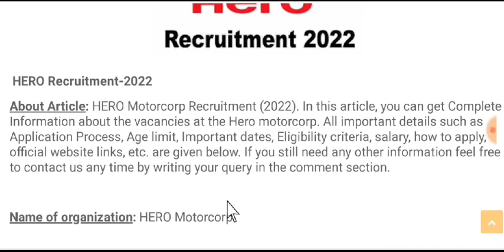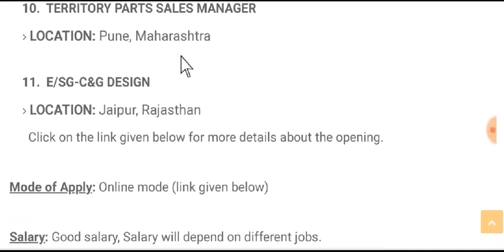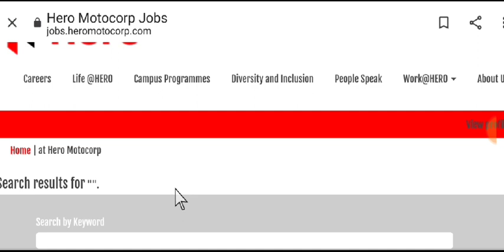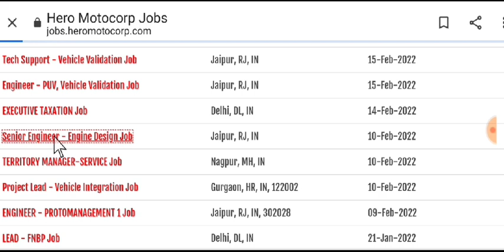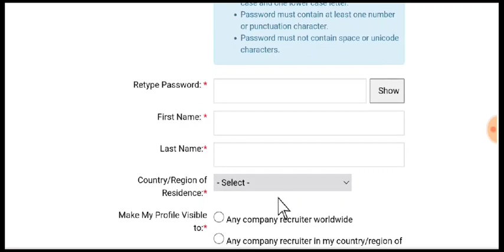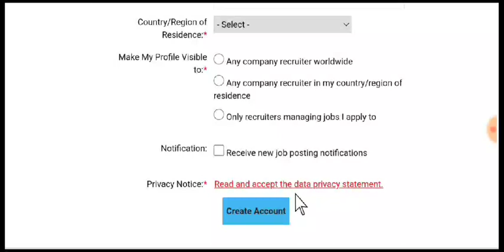Hero company jobs 2022 | Private company job | New job recruitment | Hero motocorp recruitment 2022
Hero में निकली भर्ती || hero motocorp Jobs For Freshers And Experience || private job ||

Guys New Job Vacancy Aa Chuki Hai Hero Motocorp Campus Placement 2022 Mein Latest Job Recruitment 2022 Private Job in Hero Motocorp Company Please Join The Placement 2022.

Friends, Hero MotoCorp is the world's largest motorcycle company. Hero Cycles of India and Hero Motorcycles were established on 19 January 1984 in Gurgaon. Its headquarter is located in New Delhi, India. this company is very famous in making bikes.

hero motocorp recruitment 2021 for freshers,
hero motocorp recruitment 2022,
hero company job 12th pass,
hero motocorp neemrana vacancy,
hero company jobs for freshers,
hero motocorp job iti 2022,
hero company job vacancy 2022,
hero motocorp gurgaon plant vacancy,
hero company job gurgaon,
hero company job 12th pass haridwar,
hero company haridwar salary,
hero motocorp haridwar vacancy 2022,
hero haridwar iti vacancy,
iti job in honda company salary,
hero company job iti,
diploma mechanical engineering vacancy 2022,
jobs for diploma in mechanical engineering freshers,
iti job in hero honda haridwar,
mahindra and mahindra jobs for diploma,
diploma in mechanical engineering job requirement,
diploma mechanical fresher jobs in haridwar,
diploma mechanical jobs in sidcul haridwar,
diploma in mechanical engineering jobs in uttarakhand,
hero motocorp iti recruitment 2022,
iti job in honda company jaipur,
honda company job iti,
honda company job iti electrician,